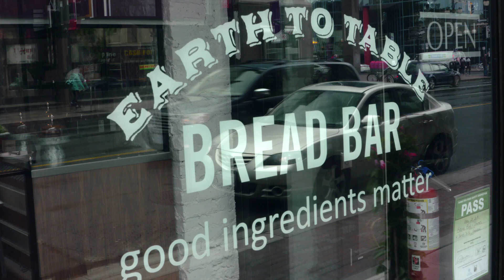Ricky Barnes & Brandon Hagy surprise Hamilton fans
PGA TOUR stars visit Bread Bar, one of eight restaurants delivering a unique on-site culinary experience to fans at the 2019 RBC Canadian Open